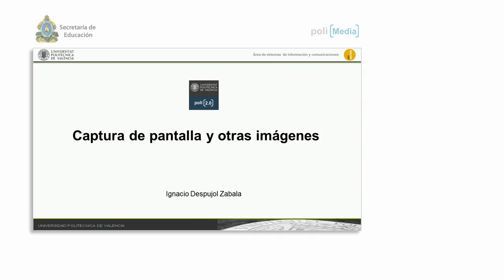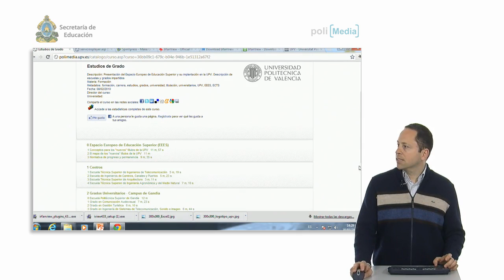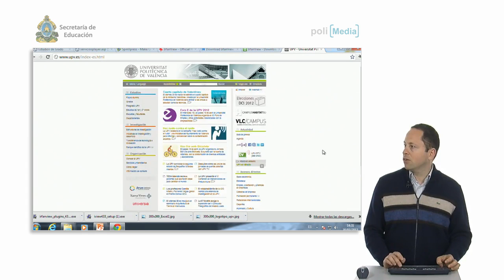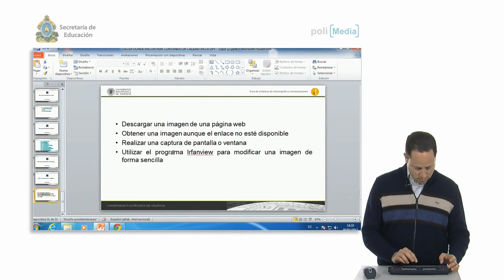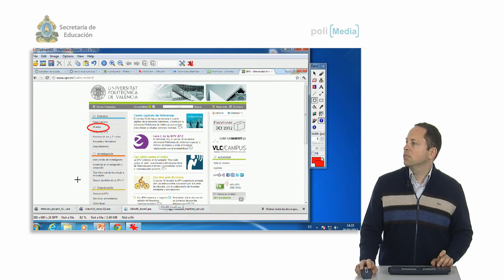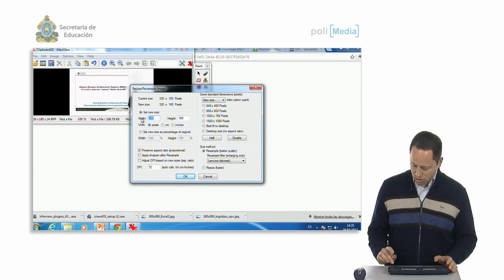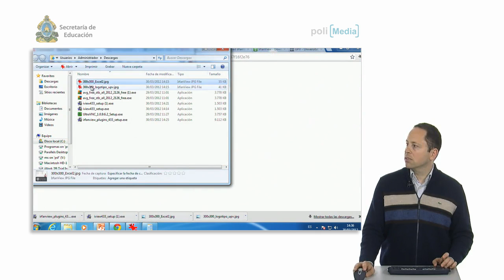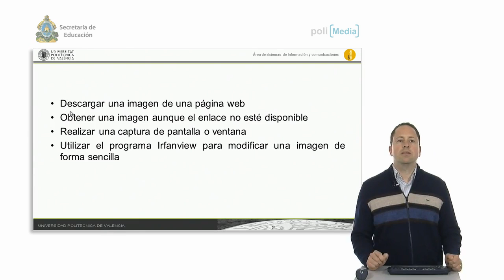Ibertel. Curso de nuevas tecnologías en la Educación. Captura de pantalla